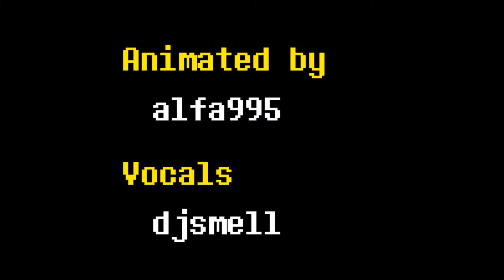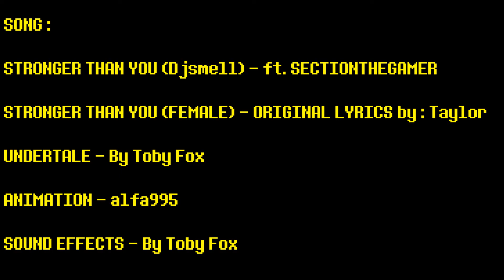UNDERTALE STRONGER THAN YOU SECTIONTHEGAMER AND TAYLOR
(I don't own the Animation!)